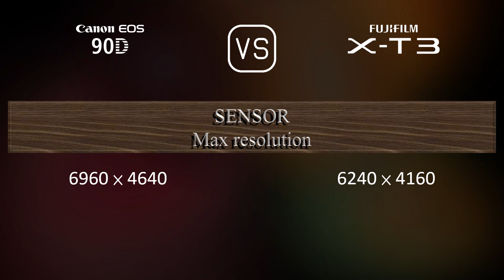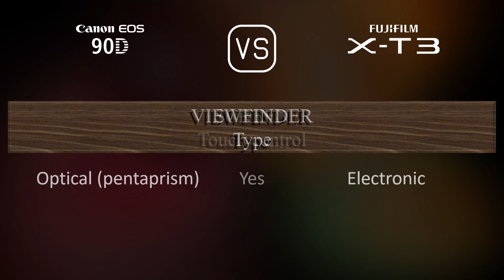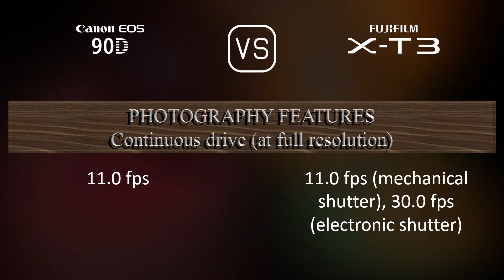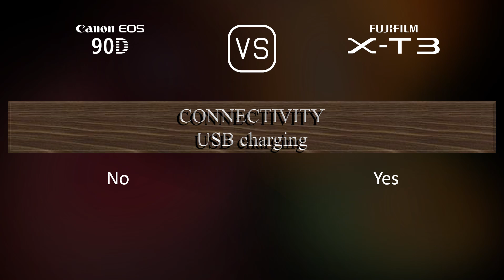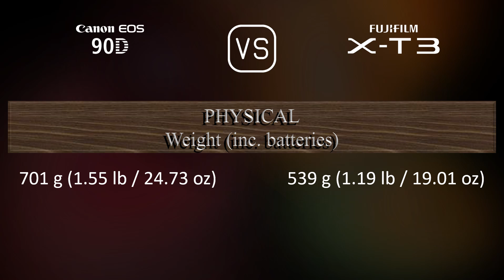Canon EOS 90D vs. Fujifilm X-T3: A Comparison of Specifications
This video overviews the Canon EOS 90D and the Fujifilm X-T3 in a parallel comparison of specifications.

00:25 LAUNCH
00:33 BODY
00:40 SENSOR
01:01 IMAGE
01:16 OPTICS & FOCUS
01:41 SCREEN
01:58 VIEWFINDER
02:13 PHOTOGRAPHY FEATURES
03:06 VIDEOGRAPHY FEATURES
03:20 STORAGE
03:24 CONNECTIVITY
03:49 PHYSICAL
04:07 MISC